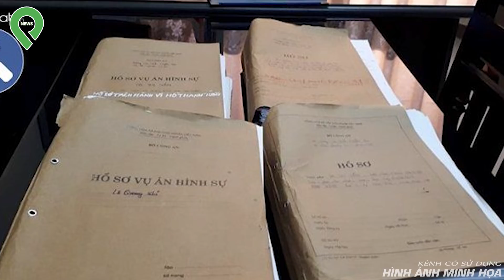Vì Nửa Mét Đất, Anh Trai C-h-é-m Cả Nhà Em R-u-ộ-t: Già Không Bỏ, Nhỏ Không Tha